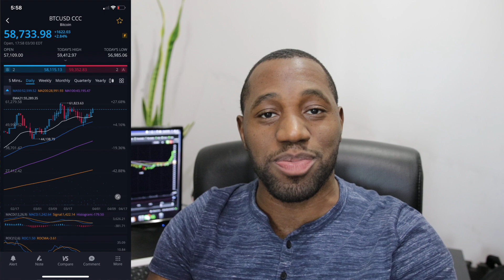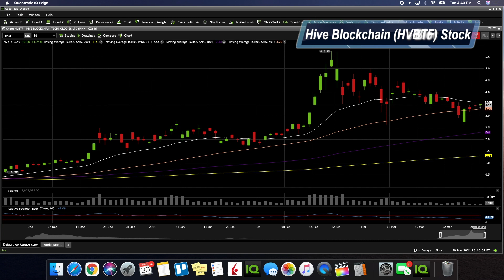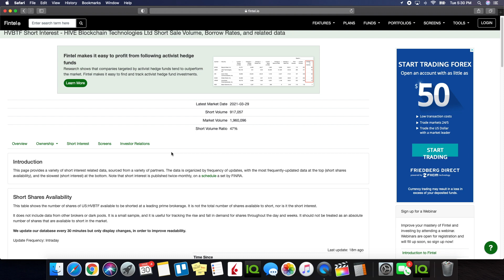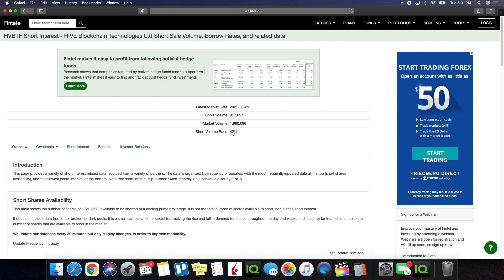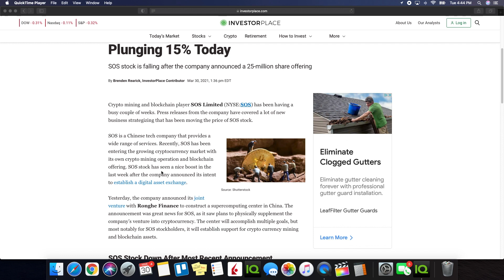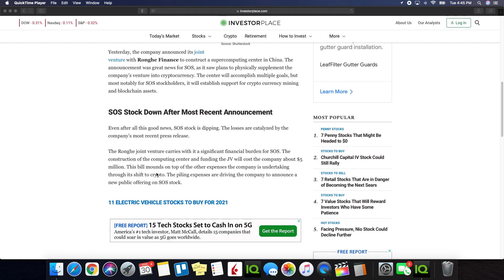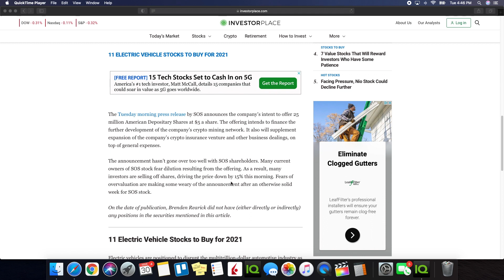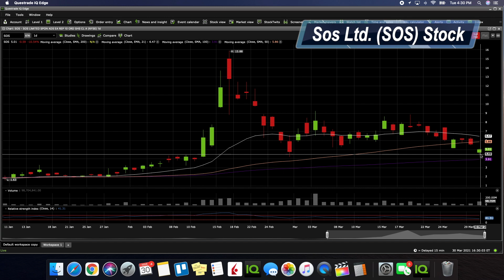SOS, EBON, HVBTF Hive Stock | Price Prediction | Direct Offering & TRUTH Shareholders Need To Know!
SOS, EBON, HVBTF Stock | Price Predictions | SOS Direct Offering & The Truth Shareholders Need To Know!

Timestamps Below:
00:05 - Joke of the day
00:41 - Bitcoin price action and what's happening
01:27 - Technical analysis & price prediction on Hive Blockchain
04:25 - Short interest info for Hive Blockchain
05:28 - Technical analysis & price prediction on Ebang
09:09 - SOS direct offering information update
11:43 - Technical analysis & price prediction on SOS
14:55 - Final thoughts on SOS, Hive, Ebon (exact order). Also, why MARA & RIOT are moving.